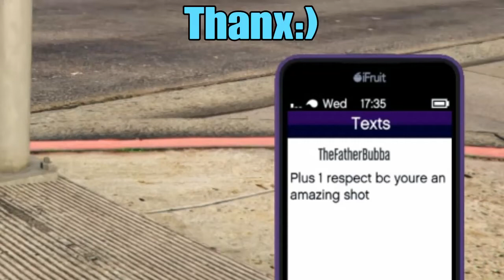ARZZZ IN FREEMODE (READ DESCRIPTION)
OLD VID IM REDOWNLOADING GTA I WILL SEE YALL LATER ON TAKE IT EASY FAM